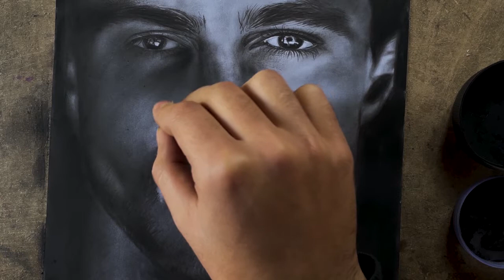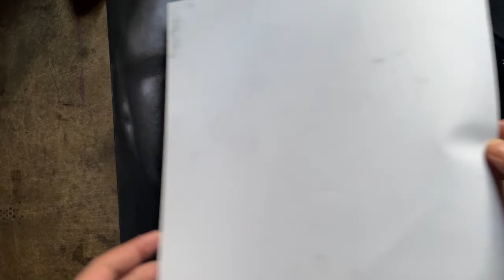EP2 Turning old sketch into REALISTIC sketch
This video is about me turning an old sketch i found in a box into a much more realistic one. Stay in the video to find out what problems i found and how i corrected them
Peace
xx